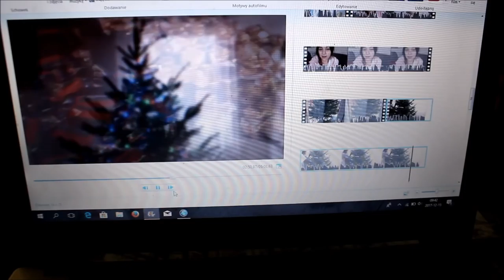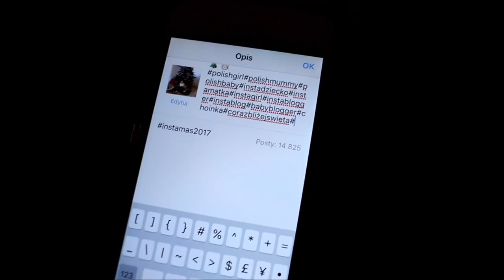🎁VLOGMAS 15🎁 Mogłam jeszcze poszaleć !